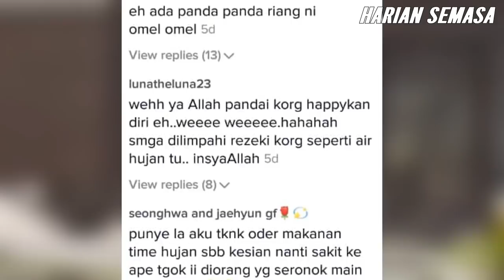Tengah Hujan Takda Order, TENGOK Apa Abang Foodpanda Buat.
Foodpanda Rider Malaysia | Video gelagat abang-abang Foodpanda yang sedang mandi hujan disebabkan tiada order customer, viral di social media. Tonton video sehingga habis. Apa komen anda?